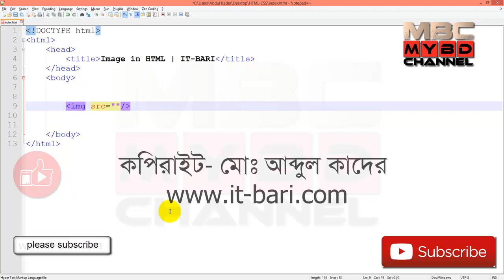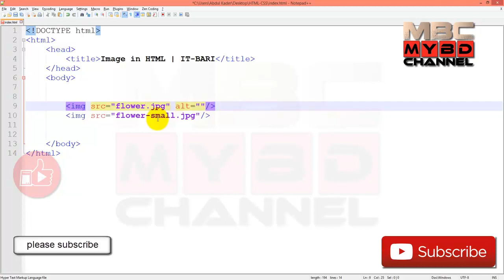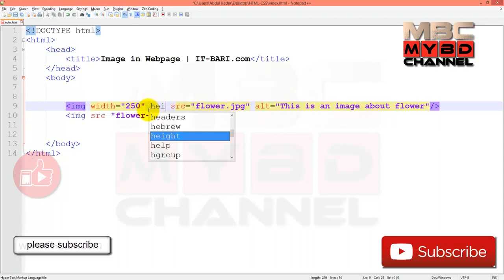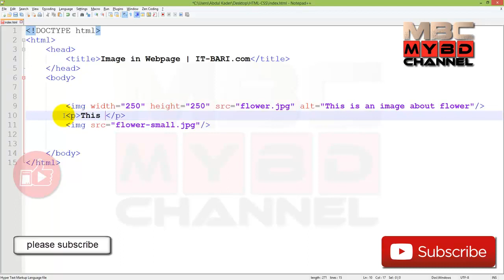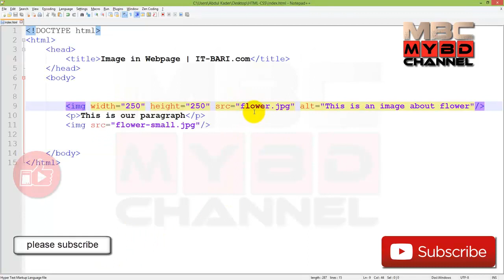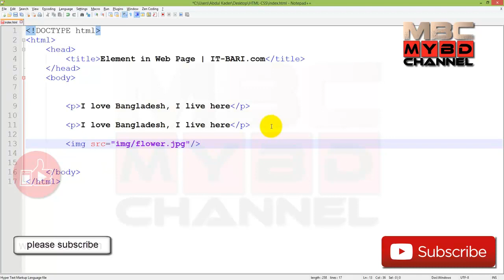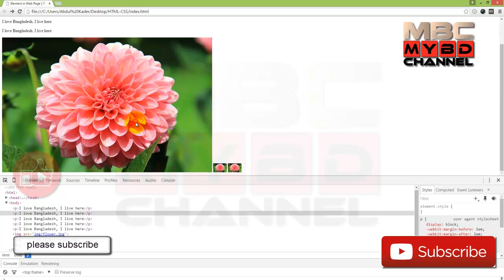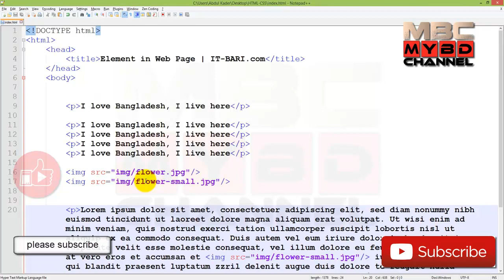Basic to Advance Web design & Development Free Course (Bangla) Part-4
Basic to Advance Web design & Development Free Course (Bangle) Part-4

No need counteract all video have this channel so, as you like best.